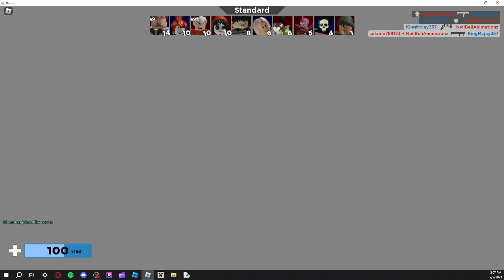Busting Some Heads in Arsenal - Roblox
In this vid, I will literally be just acing Arsenal and destroying any enemy in my path, but just for fun though! Watch the vid to see!